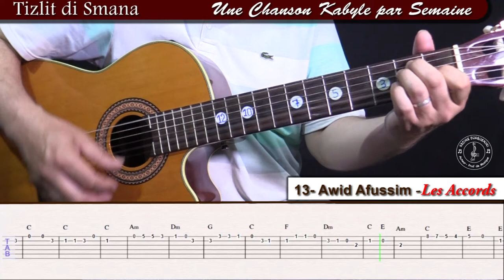TDS13# Apprendre Awid Afussim Djamel Allam à la guitare les Accords avec tablature